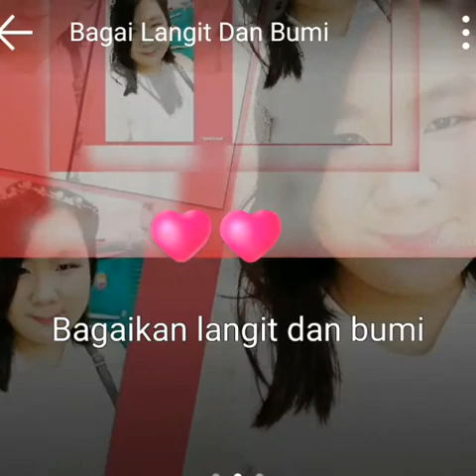Via Vallen - Bagaikan Langit Dan Bumi cover by Rin's O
Aku merelakan mu, meskipun aku sangat mencintai kamu.
Yg paling terberat disebuah hubungan adalah tidak direstui orangtua. Aku yg akan pergi tp asal kamu tau cinta ini masih ada, terima kasih untuk kenangan indah nya.
Aku mencintaimu.